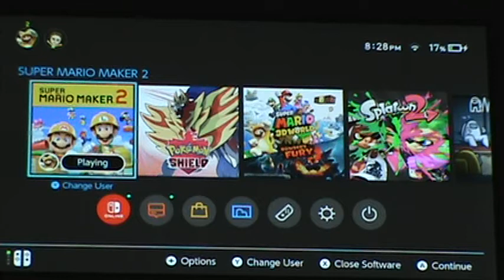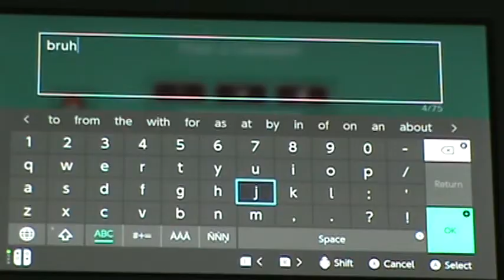Trying To Beat Koig's Level In Super Mario Maker 2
BRUH